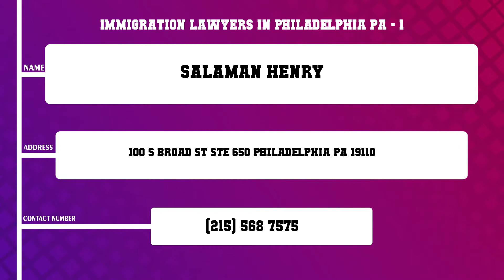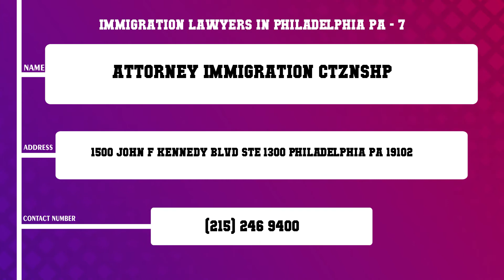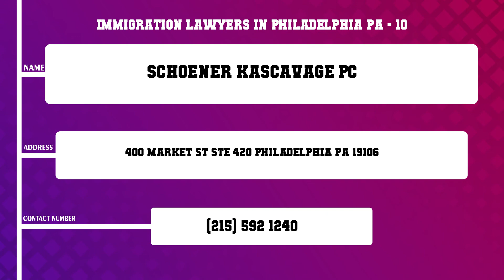Top 10 Immigration Lawyers in Philadelphia, PA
Top 10 Immigration Lawyers in Philadelphia, Most popular Immigration Lawyers in Philadelphia, PA, What are 10 best Immigration Lawyers in Philadelphia City?

List of Business/Service Listed in this Video related to Immigration Lawyers:
Salaman Henry
Law Office of Matthew Archambeault
Klasko Immigration Law Prtnrs
Hogan Vandenberg
The Law Offices of Karen Atzert PLLC
Maney Gordon Zeller P A
Attorney Immigration Ctznshp
Getson Schatz PC
Business Service Inc
Schoener Kascavage Pc

Content of this Video:
10 Most Famous Immigration Lawyers in Philadelphia PA
Best 10 Immigration Lawyers located near Philadelphia
Philadelphia Top Business related to Immigration Lawyers